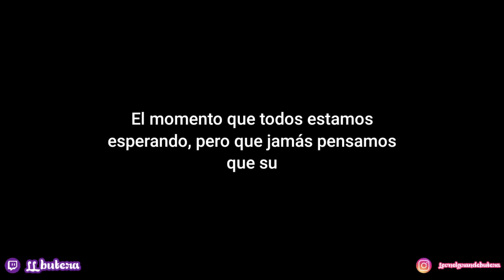VISITANDO A MIOMASOLp³ Y LA CASA DE ADRIANA SALTE (LA VIMOS) - LL butera